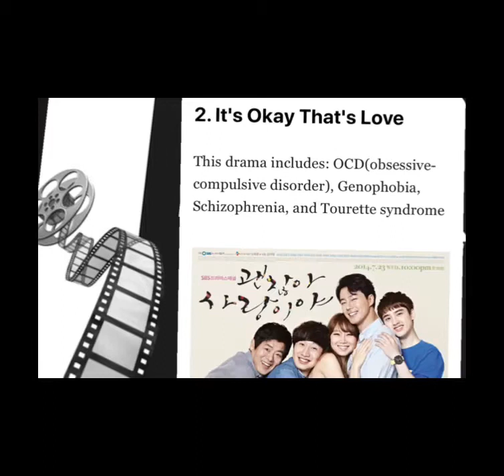Psychological condition K-Dramas recommendation #wellbeing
The Most Popular, recommended And watched Korean Dramas & some of Hollywood dramas That Discuss Mental Illness, psychological condition, phobias and personality disorders.